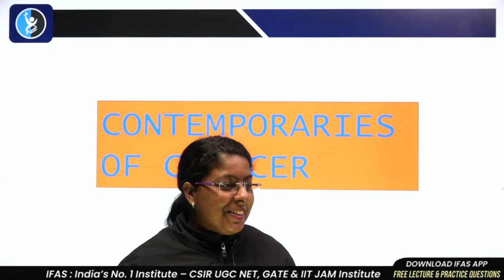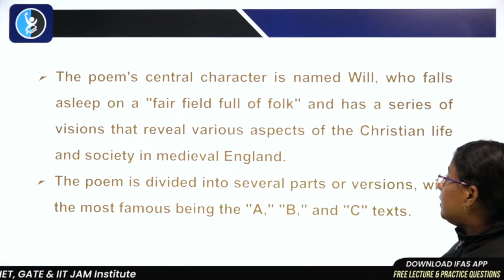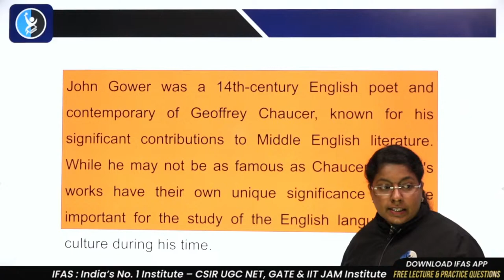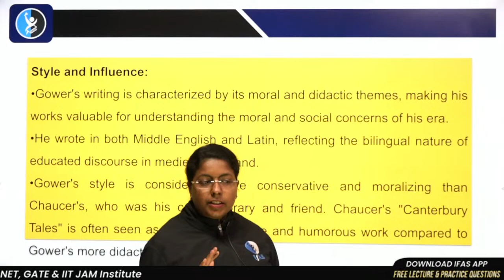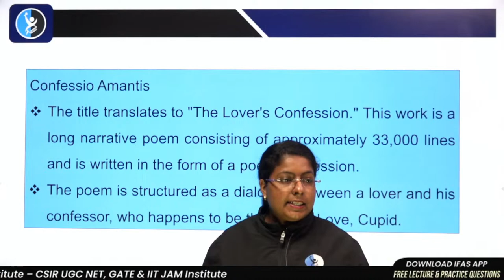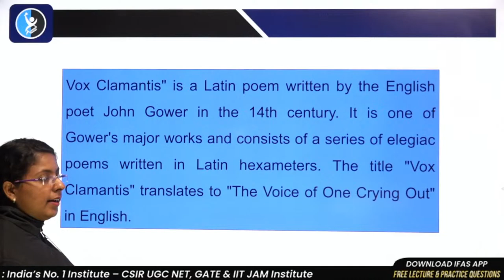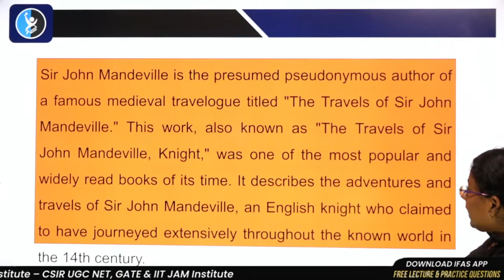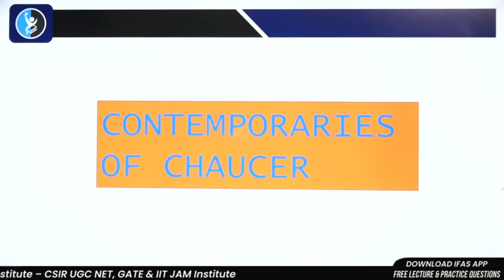Contemporaries of Chaucer UGC NET English literature - Age of Chaucer - IFAS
Explore the fascinating era of Contemporaries of Chaucer UGC NET in the history of English literature. Discover key insights into Geoffrey Chaucer, his important works, and the notable authors who shared his time during the age of Chaucer.
Step back in time to the Contemporaries of Chaucer UGC NET! Join us on a journey through the rich literary landscape of Geoffrey Contemporaries of Chaucer UGC NET and his contemporaries in the history of English literature. In this video, we delve into the life and works of Contemporaries of Chaucer UGC NET, highlighting his significant contributions to the literary world. Contemporaries of Chaucer UGC NET, we'll introduce you to the important writers who were his contemporaries, shaping the literary scene of that era.
✅ IFAS: India's No. 1 Institute for NTA UGC NET English Literature, SET English Literature & GATE English Examination!!

Key Points:
01:28 - Contemporaries of Chaucer
03:36 - William Langland
05:53 - The poem's central character
09:55 - Plowman
14:12 - Johan grower
18:08 - Style and influence
21:18 - Human Condition
24:54 - confession animist
28:07 - Vox claims
31:05 - Didactic style
34:23 - sir john

You can enroll to IFAS UGC NET English Literature Subscription and get the following benefits: 👇
✔️ Live Interactive lectures with India’s Best Educators for UGC NET English Literature.
✔️ Clear your doubts after class as well with Expert Faculty Members using Chat & Audio

✅ Queries Resolved
Who are the contemporaries of Chaucer?
Chaucer's contemporaries
Chaucer was widely known amongst the literati of the day, and his circle included influential figures such as Sir Lewis Clifford, Sir Richard Stury and Sir John Montagu. He was also friendly with other contemporary writers, including Thomas Hoccleve, Henry Scogan, Ralph Strode and John Gower.
Who were the contemporary writers of Chaucer's age?
The prominent prose writers of Chaucer's age were Chaucer, John of Trevisa and John Wycliffe. There is also a great influence of Scottish works like Barbour.
Is John Mandeville a contemporary of Chaucer?
Now let us discusses the other major Contemporaries of Chaucer UGC NET and poets of the age of Chaucer, the contemporaries of Chaucer. His contemporaries are William Langland, John Mandeville, John Gower, Thomas Hoccleve and John Lydgate.
What is the age of Chaucer and his contemporaries?
described as a period "where the half shadows of the Contemporaries of Chaucer UGC NET Ages were only beginning to scatter before the clear dawn light of modern culture 2 ".
Who were the prominent contemporaries of John Keats?
Who was influenced by Chaucer?
Who is the father of modern English Chaucer?
Who are the modern age writers in English literature?
Which work of Chaucer has been called the first modern novel?
Who were the main writers who influenced the age of Chaucer?
Is Chaucer medieval or Renaissance?
Is Chaucer older than Shakespeare?
Who are the romantic poets like Keats?
Who was influenced by John Keats?
Was Keats friends with Shelley?
What is the difference between Shakespeare and Chaucer?
Why is Chaucer called the greatest English writer of the Middle Ages?
Who is called the father of Contemporaries of Chaucer UGC NET?
Was Keats influenced by Milton?
Why is John Keats Contemporaries of Chaucer UGC NETr?
How did Milton influence John Keats?
Who are the four characters praised by Chaucer?
Who translated Chaucer into Contemporaries of Chaucer UGC NET?
Who is called as Morning Star of Renaissance?
Who is the father of modern age in English literature?
What are the three periods of Contemporaries of Chaucer UGC NET?
Who is the greatest writer of the Contemporaries of Chaucer UGC NET?
Was Gower a contemporary of Chaucer?
What poets like Chaucer?
What do most contemporary poets write in?
Why is it called Chaucer age?
Who was considered inferior to Contemporaries of Chaucer UGC NET?
What are the main characteristics of the Age of Chaucer?